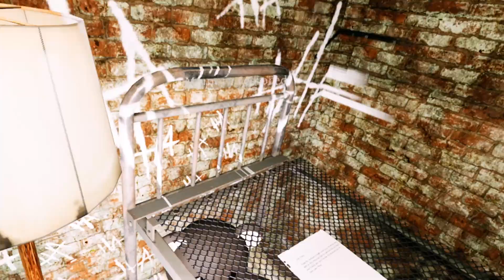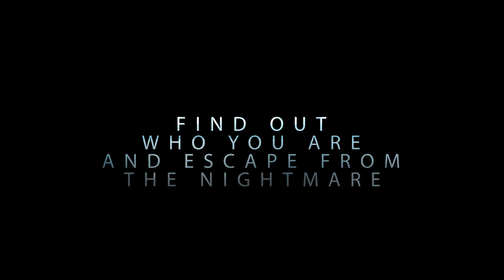Escape Room VR: Inner Voices - Release Trailer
In the game, we play the role of John Blake, who wakes up in a place beyond time, reminiscent of purgatory, does not know who he is and what happened. He meets "being" — a mysterious voice that leads him through a labyrinth of rooms where John collects his memories — from raising in an orphanage to traumatic moments during the war in Afghanistan. It is a horror type game, where the player walks around through randomly generated rooms and meets creatures from not this world.